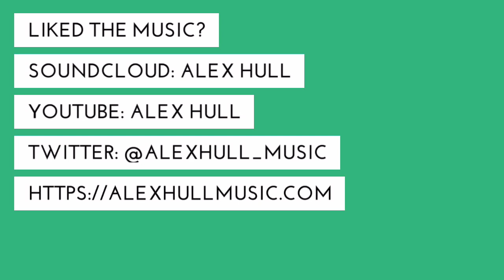"Overtale OST 029 - Adventes (Solar)" - Original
TRACK INFO
▸ "Overtale OST 029 - Adventes (Solar)" - Alex Hull
▸ Upload Date: May 3, 2016
▸ The OVERTALE Dev Team
▸ Video edited using Quik! It's seriously a great app for the iPhone, I highly recommend it.